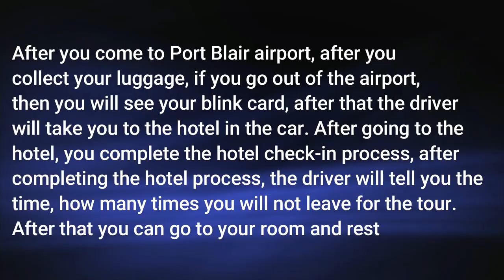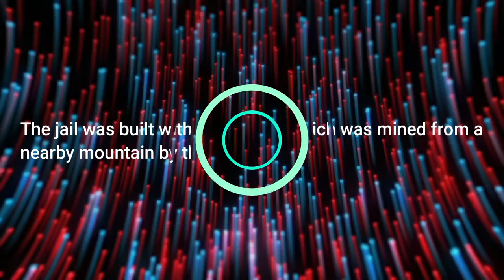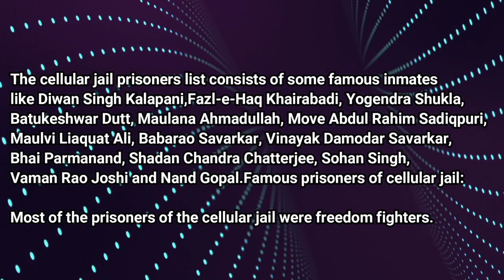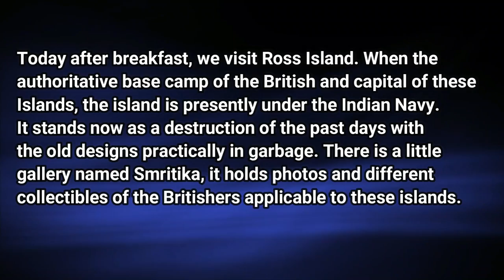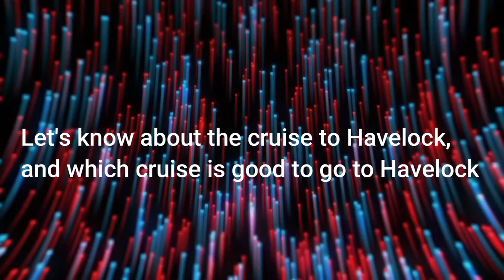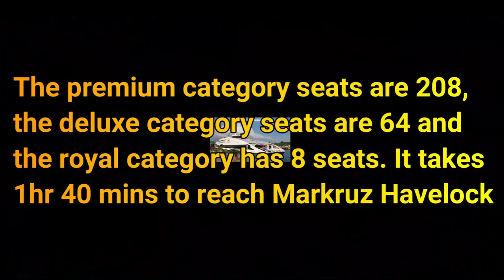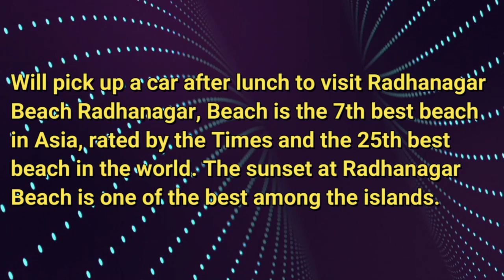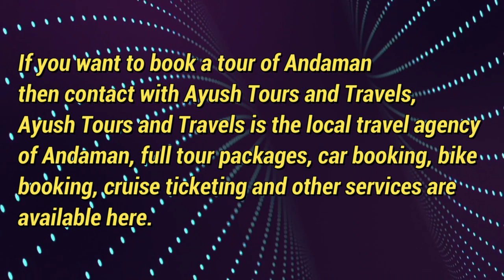Andaman travel guide 👃 Andaman and Nicobar islands tourism video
In this video I have tried to tell how to do 4 days tour in Andaman and which cruise would be good to go to Havelock I have also told in this video if you like my video then subscribe the channel.
Andaman Tourism Official Channel- Welcome to Official Video Channel Hello I am from Andaman and Nicobar Island in India Here I am trying to share tourism videos, travel experience and world wide especially in India which state travel and tourism Good to share.i am from andaman so first i will make andaman tourism related video i am also trying to make best video just i need your blessings. just do one thing, whenever my video comes on the channel, watch that video till the end and write, share and subscribe. If you watch my video then my confidence will increase.

Yours Queries
Andaman
Andaman and nicobar islands tourism video
 Andaman tour
Andaman travel guide
Andaman itinerary
 Andaman places to visit
 How to travel andaman
 Andaman
 Andaman nicobar island
 Andaman nicobar islands tourism
 Andaman nicobar tour
 Andaman nicobar vlog
 Andaman nicobar beach
Andaman nicobar tourism
Andaman nicobar
 Andamans
 Andaman and nicobar islands
 Andaman itinerary for 7 nights
 Andaman islands
havelock island Andaman
havelock island radhanagar beach
havelock island beach resort andaman
andaman tourism video
andaman tour guide
andaman tour budget
andaman scuba diving
Is Andaman safe
What is the best time to visit Andaman
Which language is speak in Andaman
Why Andaman is famous
How much does Andaman trip cost
Which is the best month to visit Andama